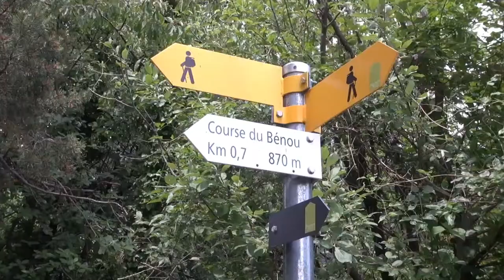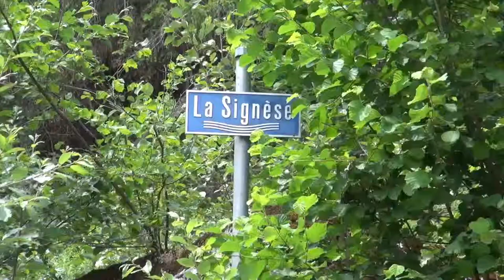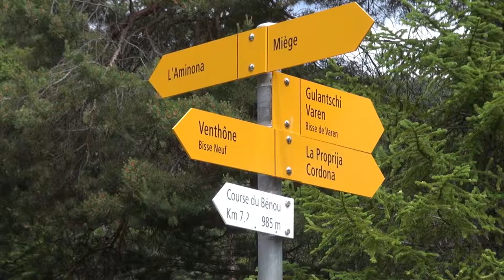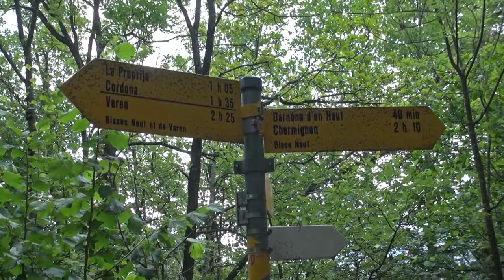Wandeling langs de Bisse Neuf (Venthône, Zwitserland)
Wandeling Bisse Neuf bij Venthone en stukje Grossi Wasserleitu von Varen in Zwitserland (Wallis) Met het originele geluid.
Schitterende uitzichten op de bergen van Wallis.